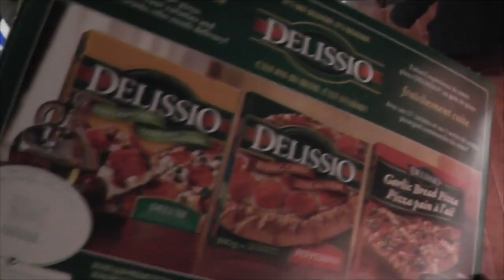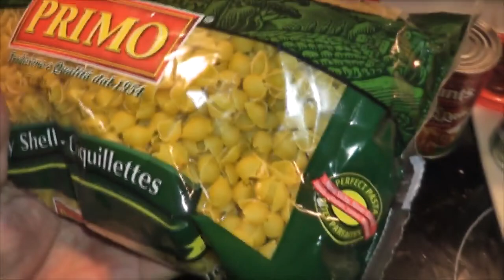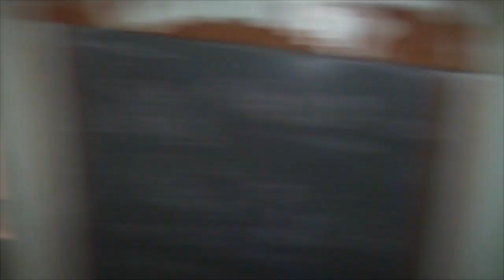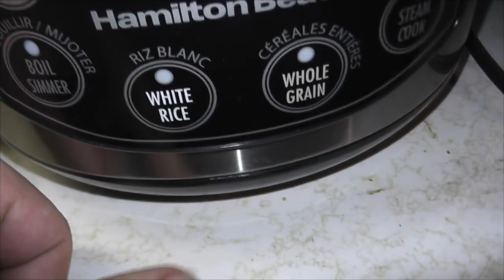Cooking and Vaping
Well lets get going on dinner already eh!